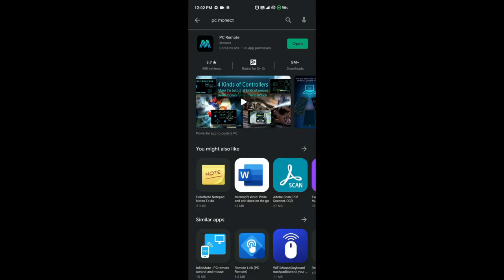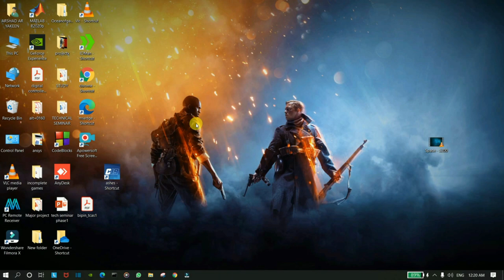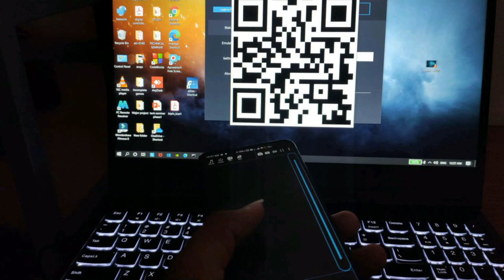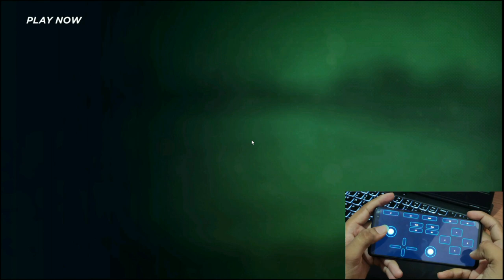Control game using virtual joystick (smart phone)|| Cricket 19 |Easy solution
This video tells about an alternate solution for joystick using a phone. In this video, I used pc moncet to control the game